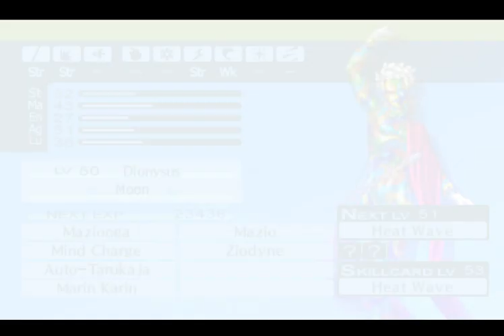Persona 3 P3P (PSP): 62 - 3º bloco/Completando quests 2/ Sempre salve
Persona 3 (ペルソナ3?) é o quarto episódio da série de RPGs Persona, spin-off de Megami Tensei.[1] Foi produzido e publicado pela Atlus, e lançado no Japão em 13 de Julho de 2006, para PlayStation 2. Uma edição expandida do jogo, Persona 3 FES, foi lançada em 19 de Abril de 2007.Ver histórico

Uma edição para PSP, intitulada Persona 3 Portable foi lançada em 01 de Novembro de 2009 no Japão, 06 de Julho de 2010 na América do Norte e em 28 de Abril de 2011 na Europa, este lançamento incluiu a possibilidade de se jogar com uma protagonista feminina, e trouxe pequenas mudanças de jogabilidade, além de novas músicas e interface. Posteriormente a versão Portable foi relançada para Playstation 4, Xbox One, Nintendo Switch e Microsoft Windows em 19 de Janeiro de 2023.